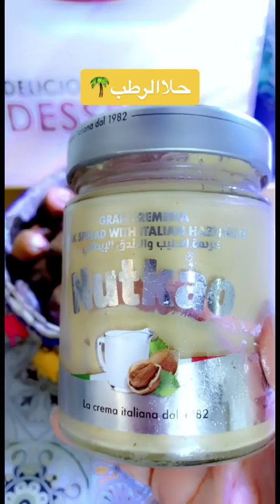حلا الرطب 🌴| الرمانة